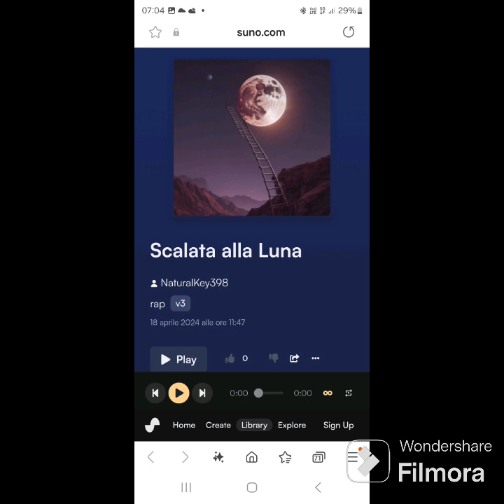La mia giornata "tipo" 😊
Esempio di una mia giornata tipo dopo la mia scelta di vivere in Alta Valle Susa 😊